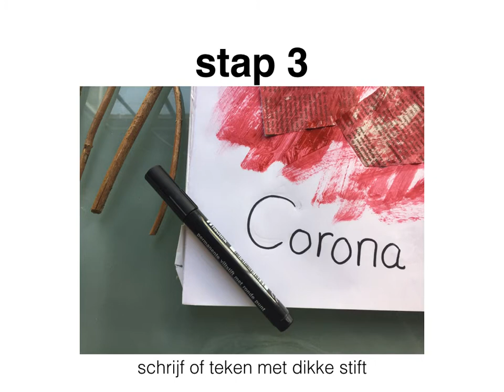schilderij maken 1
We maken een schilderij met verf, kranten en tijdschriften